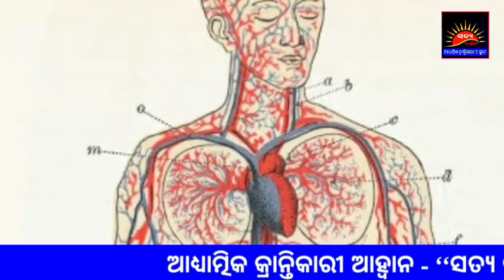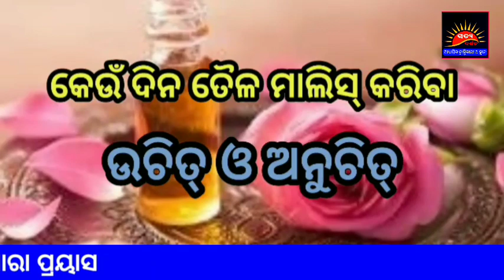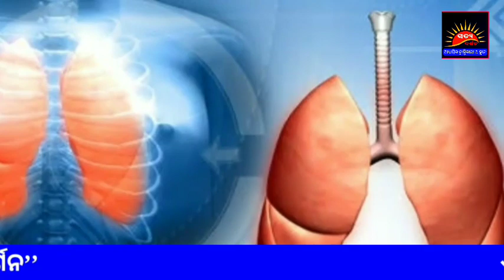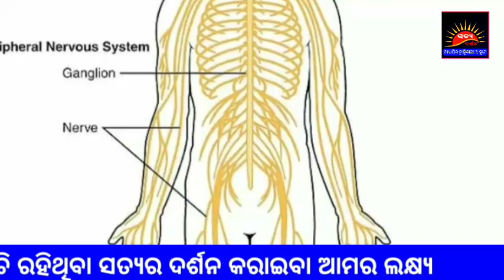dehare taila malis wa tela lagaiba niyam ଦେହରେ ତୈଳ ମାଲିସ୍ ବା ତେଲ ଲଗାଇବା ନିୟମ @SL207/C34